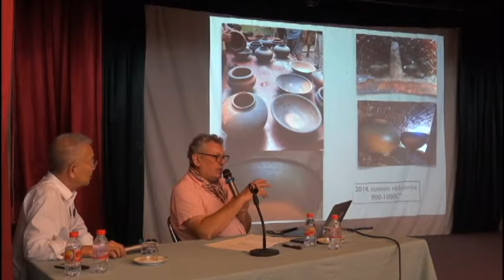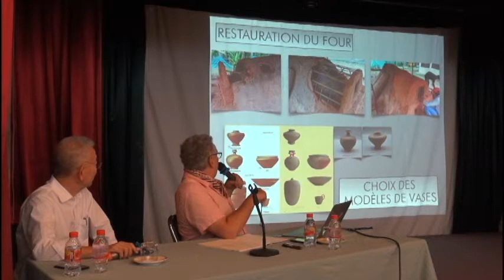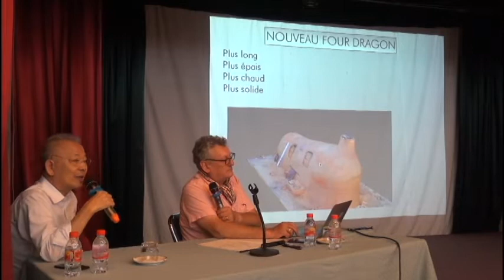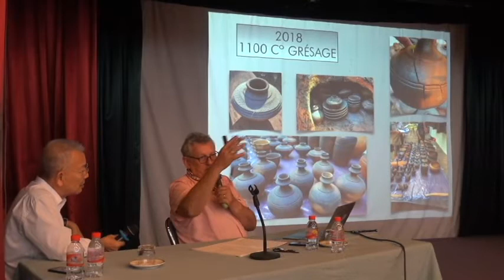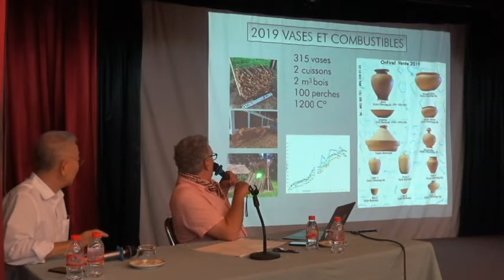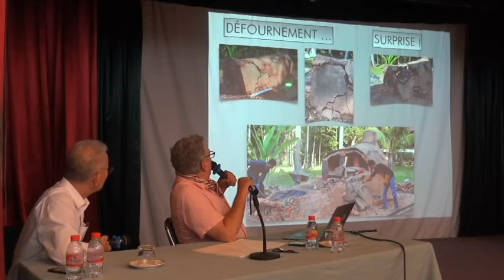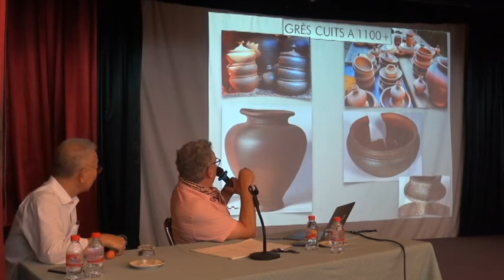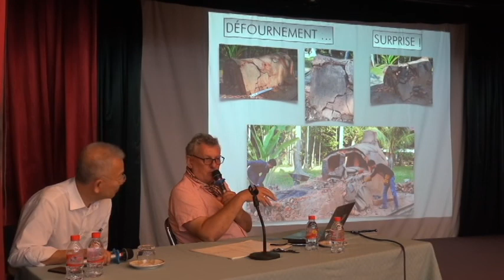33 Nicolas Josso's lecture 17012020 03